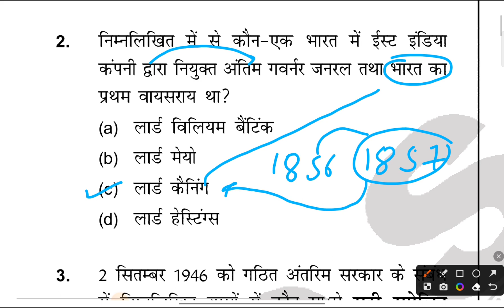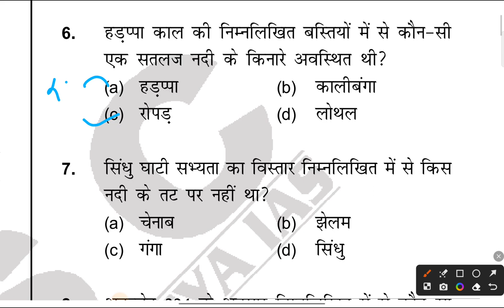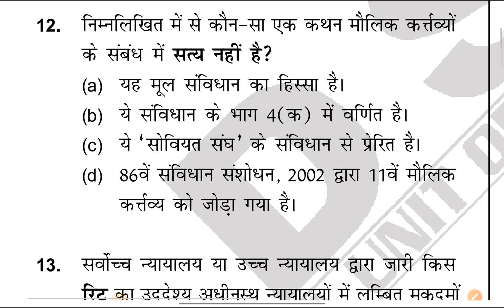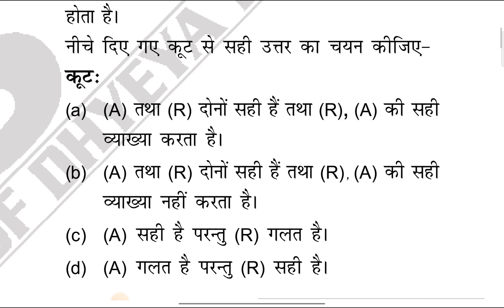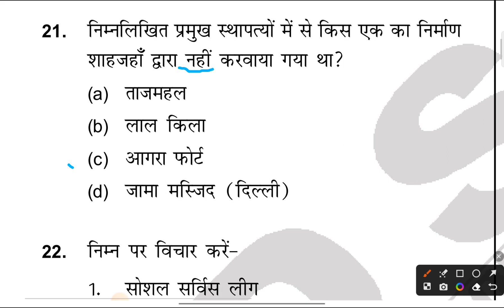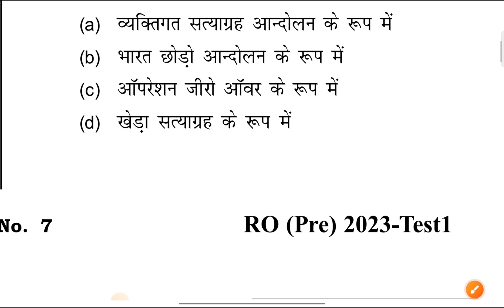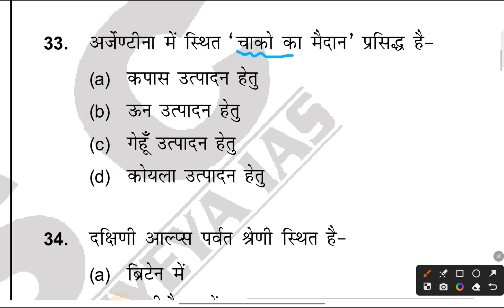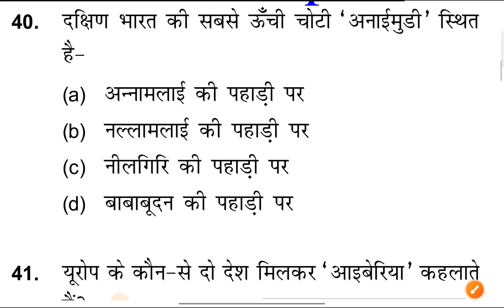RO/ARO 2023 Test Series|UPPSC RO ARO 2023 Notification|RO ARO 2023 Classes|RO ARO Practice Set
UPPSC RO ARO 2023 Current Affairs|RO ARO 2023 Current Affairs|Current Affairs 2023 Classes|Examtop

(Paid बैच से जुड़ने के लिए व्हाट्सअप करें- 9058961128 )